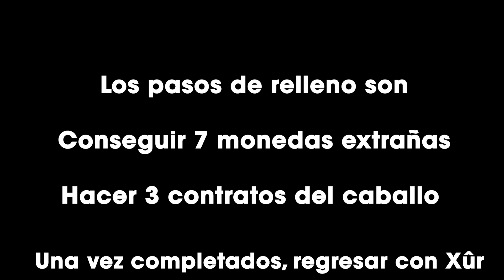Cómo conseguir nueva arma exótica 'Predecesor' | Destiny 2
Conviértete en miembro de este canal y apóyame :)

Los primeros pasos son para de relleno: "Hacer contratos". Luego tenemos que descubrir pistas para llegar a criocápsula donde está el arma.

Quest Exótico: OPUS MAGNUM - Pasos para completarlo

Banshee-44 se encargará de repararla.

Arma Exótica 'Predecesor' - Pasos como conseguirla.

Destiny 2 Latino - Idioma Español Latino